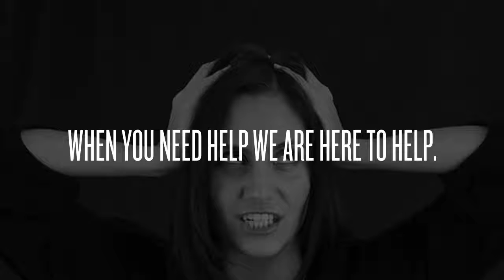Radiation Free Breast Imaging Dallas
Afraid of mammogram pain?  Want a painless option?

    OUR CAMERA IS A CLASS I, FDA CLEARED,  MEDICAL DEVICE
    THE BEST BREAST THERMOGRAPHY ALTERNATIVE AVAILABLE IN THE DALLAS / FORT WORTH AREA
     NO CANCER CAUSING RADIATION OR HARMFUL CHEMICAL INJECTIONS
    NO COMPRESSION OR DISCOMFORT
    ACCURATE REGARDLESS OF BREAST SIZE
    WORKS ON IMPLANTS
    WORKS ON DENSE BREAST TISSUE
    FULL BODY (25-30 images) INCLUDES BREAST AREA
    IMAGE AREAS OF PAIN & INFLAMMATION
    OVER 80,000 TEMPERATURES PER IMAGE
    M.D. INTERPRETED REPORTS
    FRIENDLY COURTEOUS KNOWLEDGEABLE STAFF
    OVER 17 YEARS OF THERMOGRAPHY EXPERIENCE

(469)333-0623 Call 9am – 9pm Central Time 7 days a week